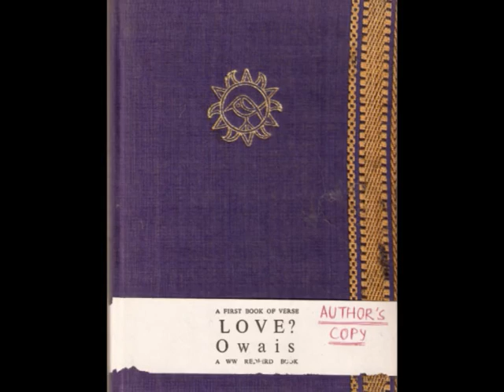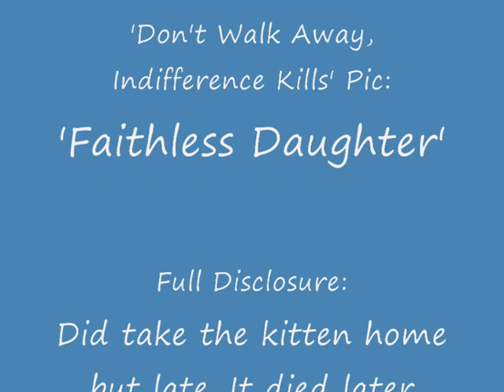A Kitty Called... - Poem English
This is an old poem published in 'Love?'.

It is based on a real-life incident.  Late eighties, Doha, State of Qatar, Arabian / Persian Gulf.

At the first sighting, which was actually in late afternoon, I assumed that that the kitten would go away.  In any case, pets were disallowed within the office premises - the option was to have smuggled the kitten in, or to have taken time off and gone home directly.  The situation at that time did not 'seem to call' for such a 'drastic' action.

A few hours later, when the office closed, after the early night-fall of the winters, a friend and I went to check up on the kitten, which was alive, but barely.  I had no family at home, so my friend, a gentle young Pakistani by the name Raza Mir, carried the kitten to his home.

His father took the kitten to a doctor he knew, but she died later that night.

Both, Raza and I felt deeply guilty for not having picked her up earlier, and smuggled her into the warm office...

...such were those innocent times.